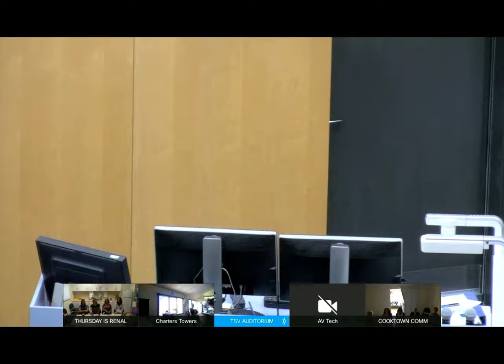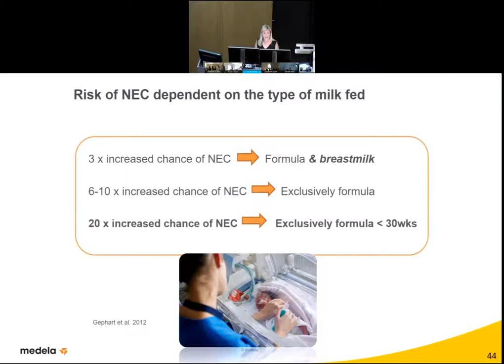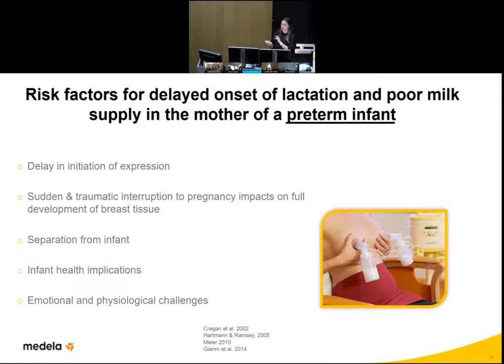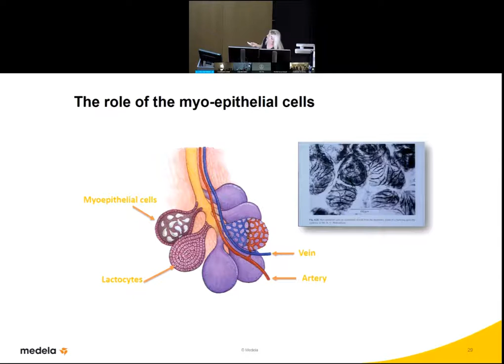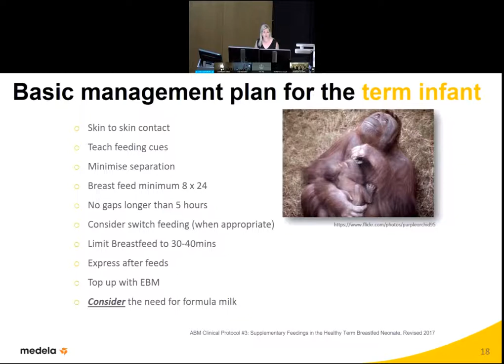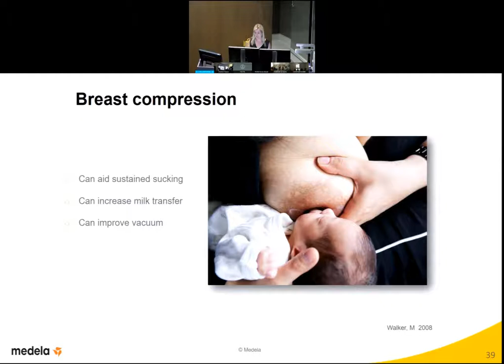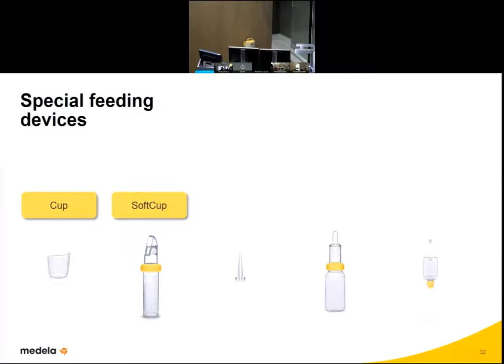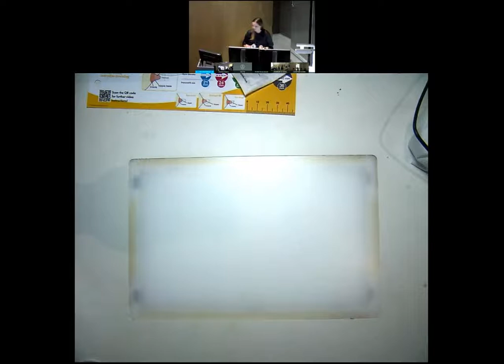20190819 - TTH Breast Feeding Conference Presented by Medela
20190819  - TTH  Breast Feeding Conference Presented by Medela